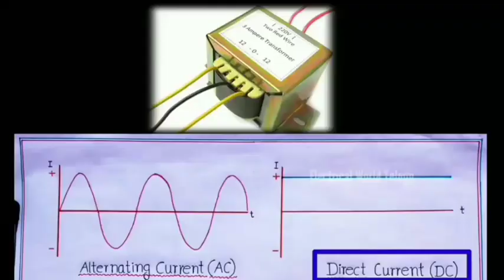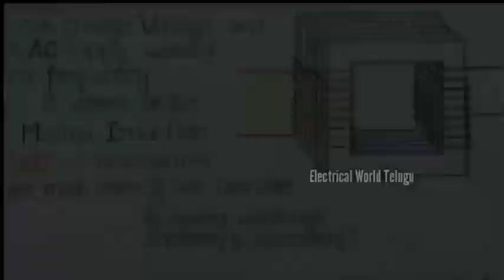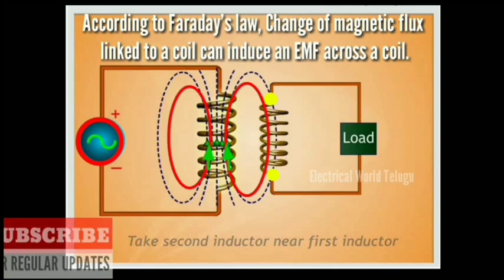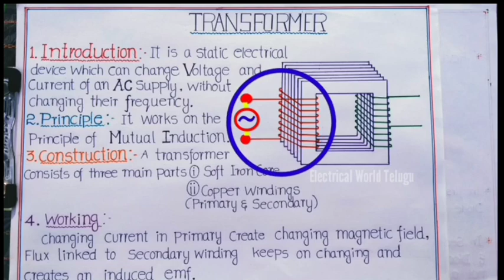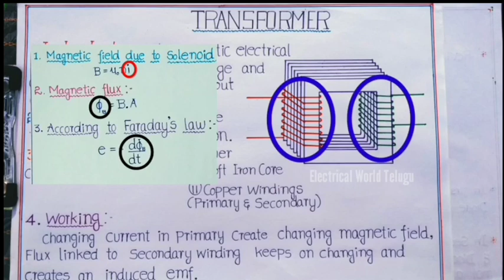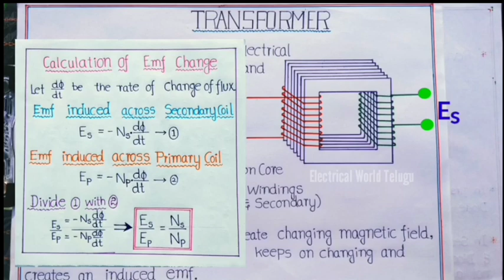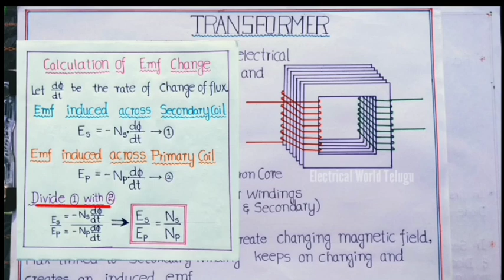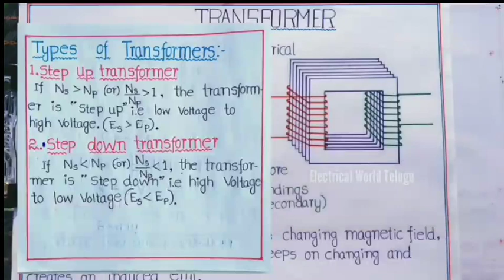tswrs JAJIREDDYGUDEM | xyzxyz